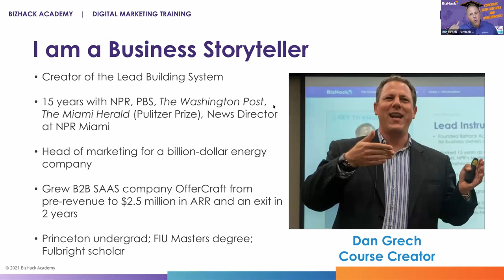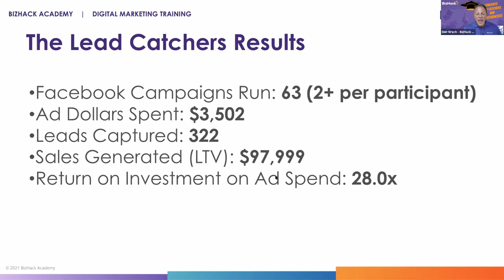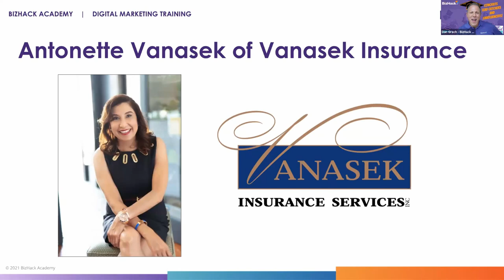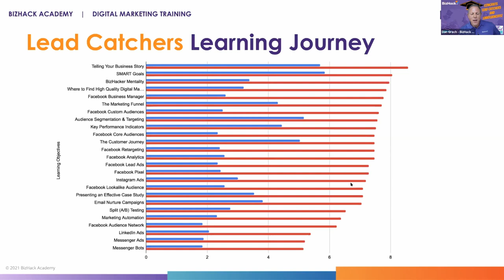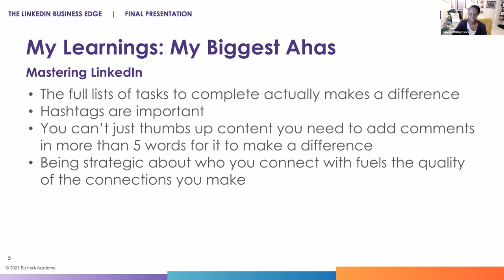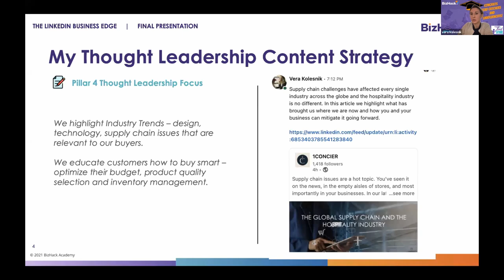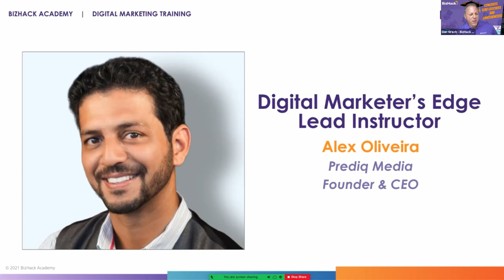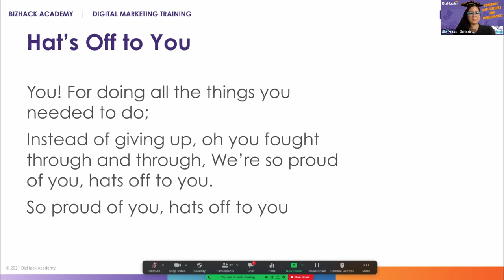🎯 Small Business SUCCESS STORIES: ✅ Real Digital Marketing Case Studies - BizHack Graduation 19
You'll hear inspiring case studies from businesses large and small of our award-winning "The Digital Marketer's Edge" course and "The LinkedIn Business Edge".